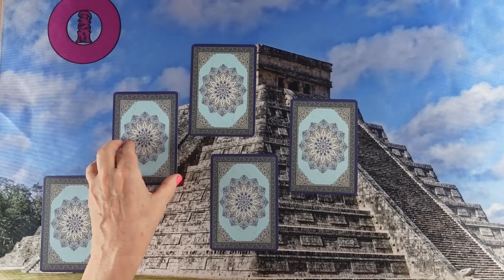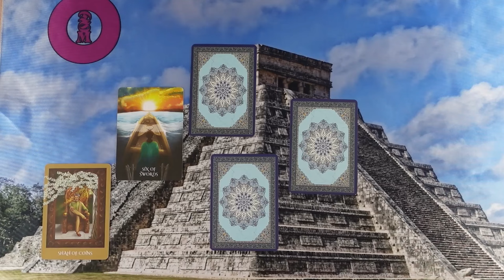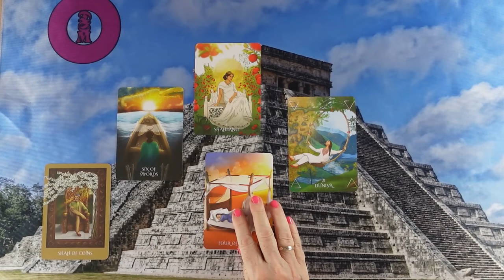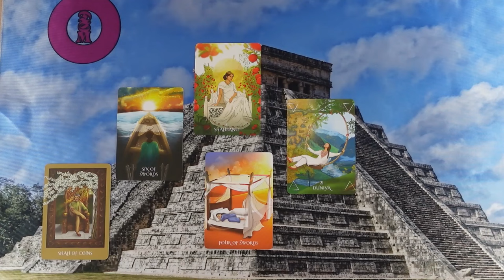Az ő következő lépése❣ Mit fog tenni? Jóslás